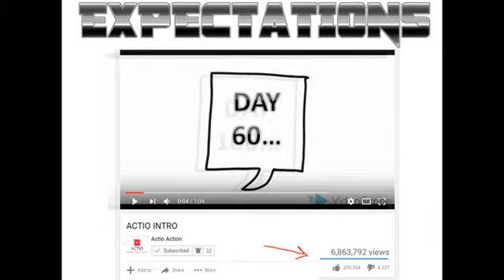Exp vs Real (Making a YouTube Channel)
The same happened to me... :-P